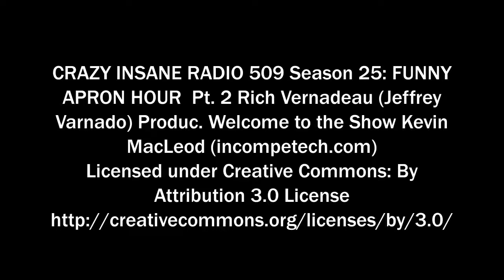CRAZY INSANE RADIO 509 Season 25: FUNNY APRON HOUR SHOW Pt. 2 Rich Vernadeau